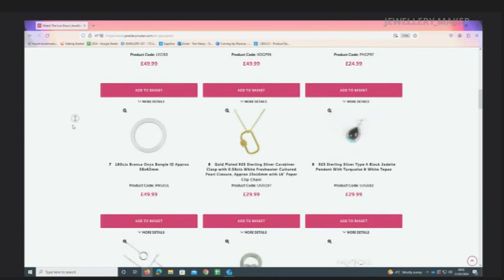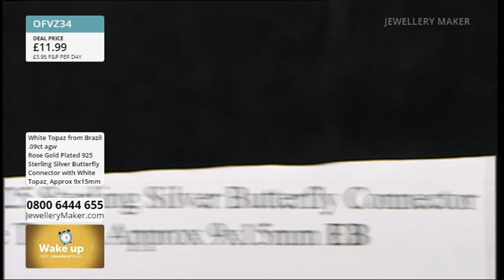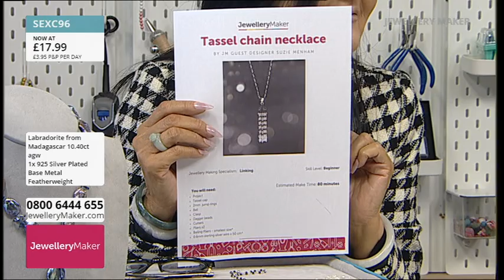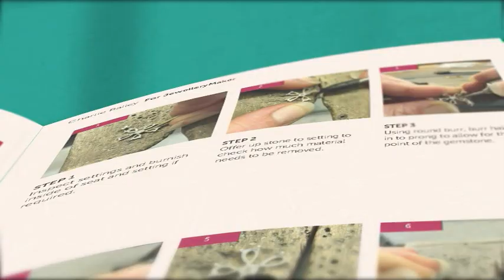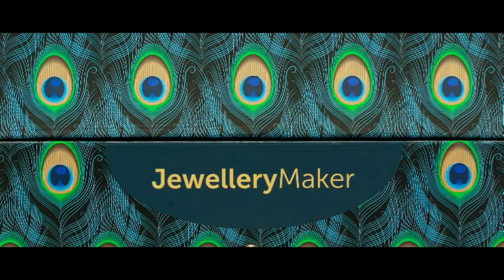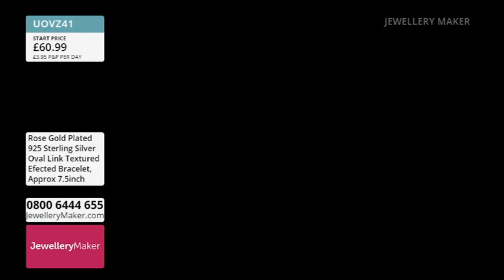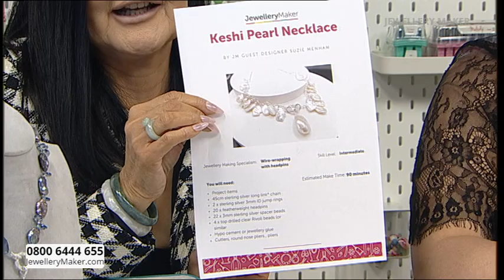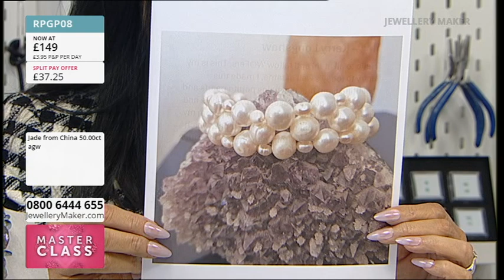JewelleryMaker LIVE 31/03/24 -- With Vicki Carroll & Suzie Menham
Early Bird
08:00 - 09:00
The early bird catches the 925 Sterling Silver Butterfly Connector with White Topaz!

Gemstone Station Chain Jewellery
09:00 - 10:00

10:00 - 11:00
Happy Easter! Your Easter Sunday DOTD is a Clover Cut Gemstone Strand!

Easter Sunday
11:00 - 12:00
Happy Easter! Treat yourself to these fabulous 925 Sterling Silver Oval Link Stardust Bracelets!

Easter Masterclass: Keshi Pearl Project
12:00 - 13:00